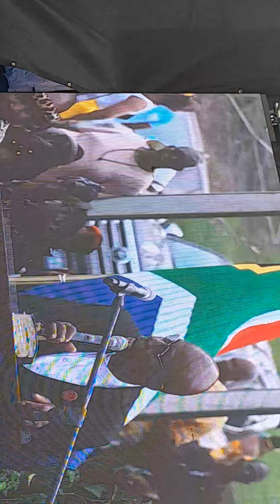Umfundisi Mbatha uvele wadalula amaqiniso